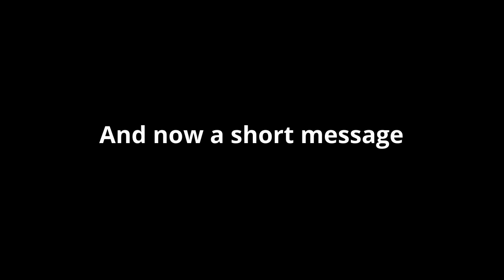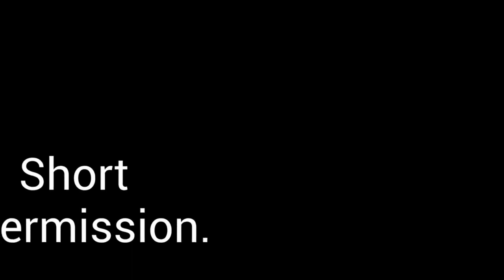Dixie Loving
Dixie Loving written by Mary Gutshall & Rett Dean, members of the Playwriting club along with others who helped. This show is an end of Civil War fictional short drama with John and Alice from different backgrounds and territories. Janice is like the neighbor who you don’t wish to have and we have a surprise visit from the Postman during all of this...

All students filmed separately from home. We used WeVideo and green screen technology to edit the clips together. Bravo to this cast & crew. Check YouTube for the full show. It is approximately 20 min long FREE for your viewing pleasure! This is an original piece for your viewing pleasure to. watch for FREE. GroveTheatreGoesOn Check out our ticketing website for upcoming events We also accept donations to support our arts program of any size.

Flash back 1862, (towards the) end of Civil War. We meet a confederate woman named Alice, she has trouble with the fact that the confederacy was dissolved. She meets John, a union man who served in the 26th infantry. He lost his leg and needs help with day to day life. They try to escape to find freedom, running into conflicts along the way.

Despite their differences they begin to grow fond of each other. One day Alice comes home and makes John his soup and tea and sits down to read the paper to him. One day there is a knock on the door, it was a Union woman there to meet John exclaiming that she was his lover. The woman enters the house babbling about her long lost husband. They have a competition to see who can be the best caretaker. While making soup John stood up with his crutch entered the kitchen and swiped the soup pots off the stove top and screamed that he had sent Janice the divorce papers, and if she was to seek him out again he would get his gun.